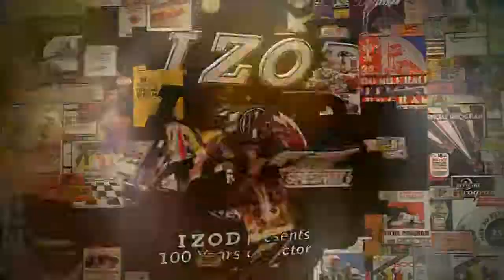IndyCar 2009 Round 17 Homestead Race Part2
VersusHD
English